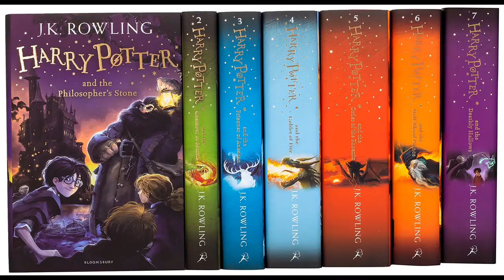Neil Breen Movies - ByteReview Shorts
A real human Breen.